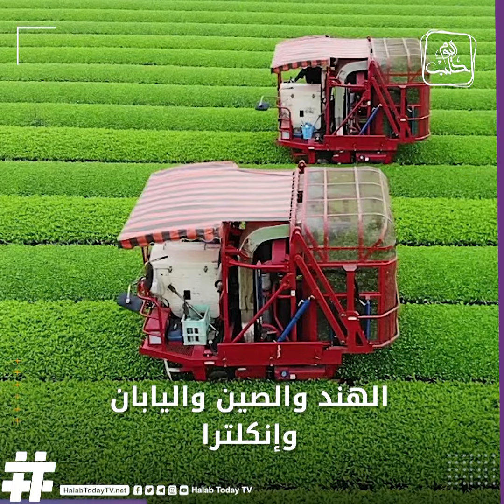الشاي.. زراعته وفوائده وأبرز الدول المستهلكة له